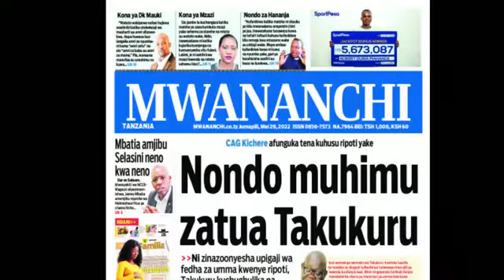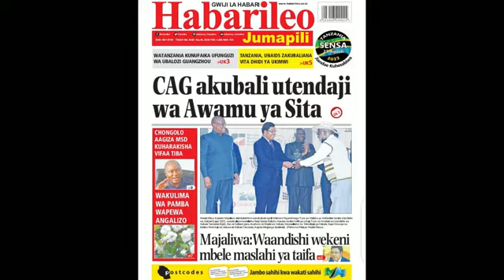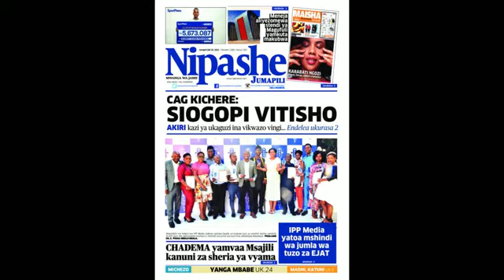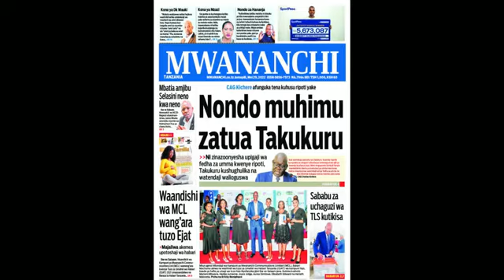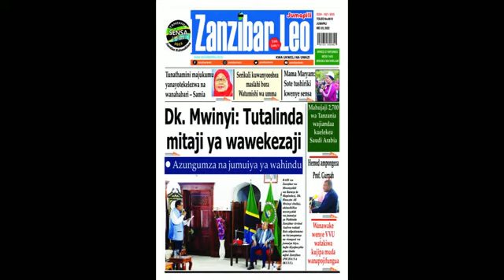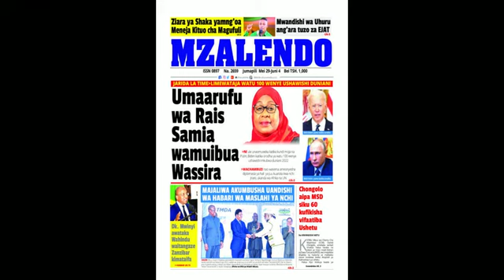MAY 29, 2022, DONDOO ZA MAGAZETI NA MUDISHA TV